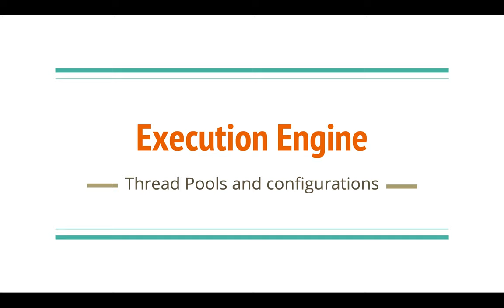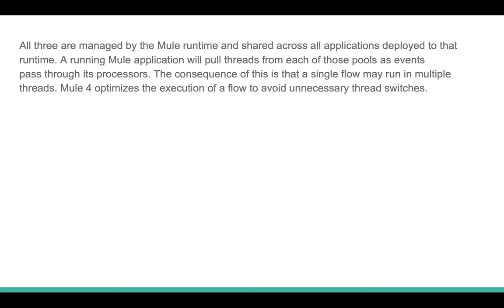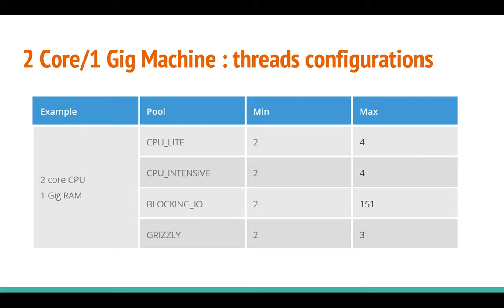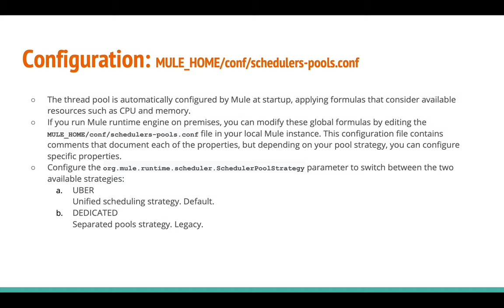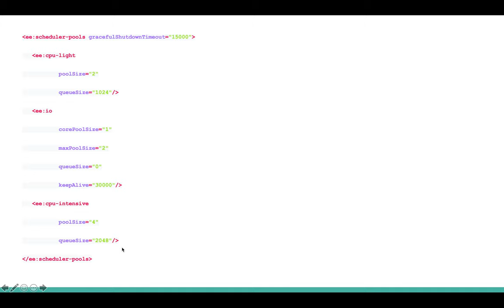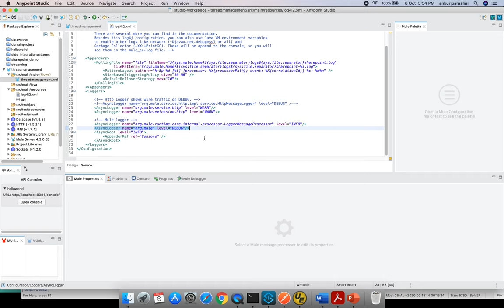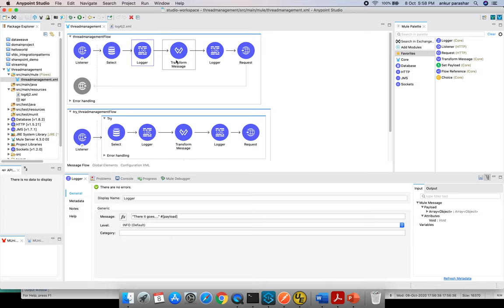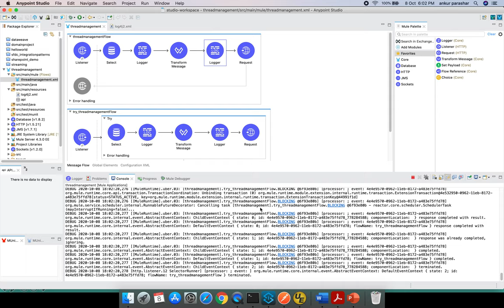Execution Engine Mule 4.3.0 | Thread Pools | UBER | Demos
Execution engine Mule 4.3.0 with thread pooling including UBER with demonstrations.